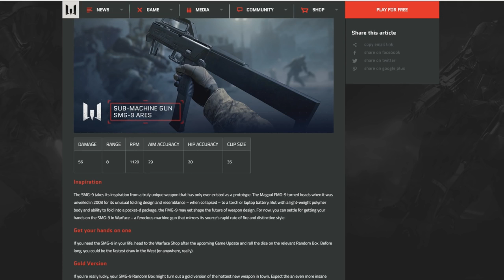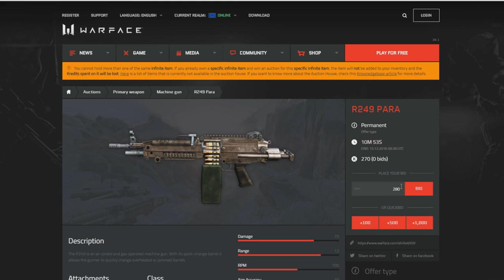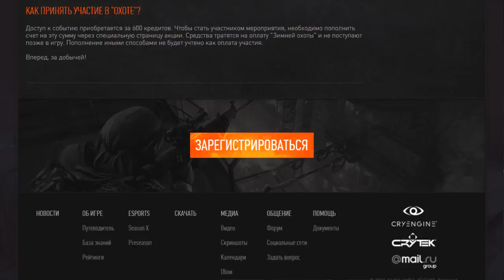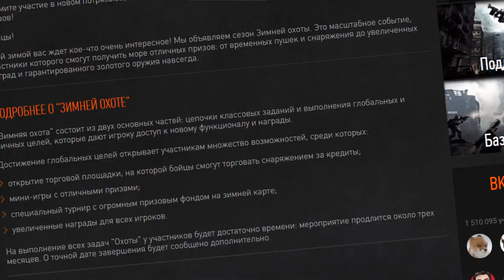КАК ПРОДАТЬ СВОЙ ДОНАТ В WARFACE !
Аукцион В Русском Warface ! Прицел на АК 47 ! Бесплатное Золотое оружие ! Новогодние пушки и Достижения ! Скины, комуфляжи, Донат и тд. Всё это будет в игре "Зимняя охота"

►Музыка в группе
►Зовут Влад. Делаю ролики по Warface.

ПОДРОБНЕЕ О "ЗИМНЕЙ ОХОТЕ"

"Зимняя охота" состоит из двух основных частей: цепочки классовых заданий и выполнения глобальных и личных целей, которые дают игроку доступ к новому функционалу и награды.

Достижение глобальных целей открывает множество возможностей, среди которых:

доступ к АК-47 с прицелами и специальными камуфляжами;
открытие торговой площадки, на которой бойцы смогут торговать снаряжением, полученным в рамках события, за кредиты;
мини-игры с отличными призами;
увеличенные награды за бои;
специальный турнир с огромным призовым фондом (стартовая сумма — 500 000 кредитов) на зимней карте.
На выполнение всех задач "Охоты" у участников будет достаточно времени: мероприятие продлится около трех месяцев. О точной дате завершения будет сообщено дополнительно.

ЧТО МОЖНО ПОЛУЧИТЬ?
Каждый участник может заработать сотни призов!

Золотое оружие навсегда.
Уникальное новогоднее оружие.
Бонусы за каждое выполненное классовое и личное задание.
Внешности для персонажей.
Возможность продажи предметов за кредиты на торговой площадке.
Недоступные ранее камуфляжи для оружия.
Постоянное оружие за кредиты, элитные пушки и прочее обмундирование.
Уникальные достижения и многое другое!
Задачи "Зимней охоты" и награды будут открываться поэтапно. Например, сначала игрокам будут доступны только глобальные цели, а личные появятся несколько позже. Подробности о каждом обновлении "Охоты" вы сможете узнавать из новостей.
ЧТО БУДЕТ ДОСТУПНО НА ПЕРВОМ ЭТАПЕ?
Все участники мероприятия будут выполнять глобальные цели, достижение которых открывает новые возможности и бонусы для всех участников и даже всех игроков. Например, доступ к АК-47 с прицелами и специальными камуфляжами для всех игроков Warface!
Счетчик глобальных целей получает 25% от всех средств, потраченных бойцами на событие, и всех боевых очков, приобретенных ими.
КАК ПРИНЯТЬ УЧАСТИЕ В "ОХОТЕ"?
Доступ к событию приобретается за 600 кредитов. Чтобы стать участником мероприятия, необходимо пополнить счет на эту сумму через специальную страницу акции. Средства тратятся на оплату "Зимней охоты" и не поступают позже в игру. Пополнение иными способами не будет учтено как оплата участия.